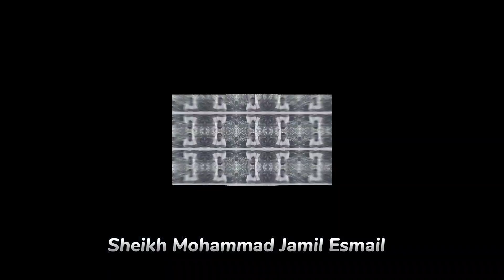Su kakamal nu mga taw paganay- Sheikh Marhan Borhan